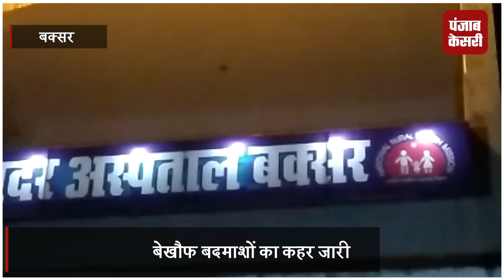इलाके में बदमाशों का कहर जारी, 2 अपराधियों को पुलिस ने किया गिरफ्तार